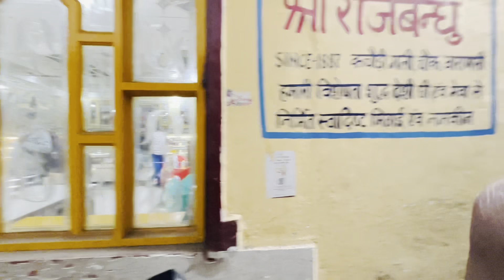Varanasi : The holy city ⚠️300 लासे गुजरती है Daily इस गली से ❌ मणिकर्णिका गली | Manikarnika Ghat